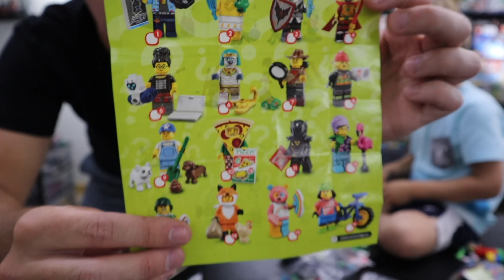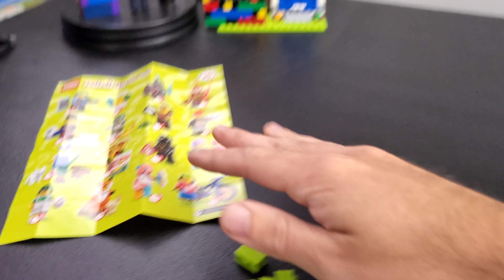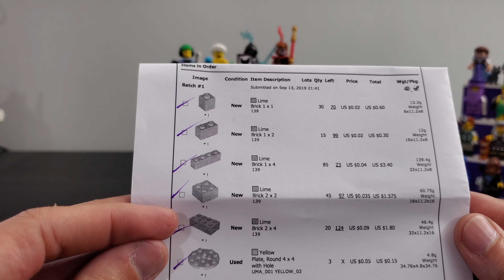Building a Custom LEGO Series 19 CMF Stand + My Thoughts on the Series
I take you through the process of building a custom LEGO series 19 CMF stand and give my opinions on each of the characters.

-$5 a month gives you exclusive behind the scenes videos

Want to send us mail?  Here is our address:
Greg & Clark